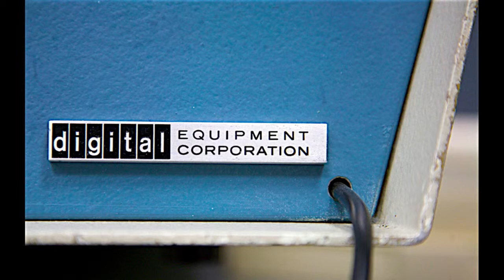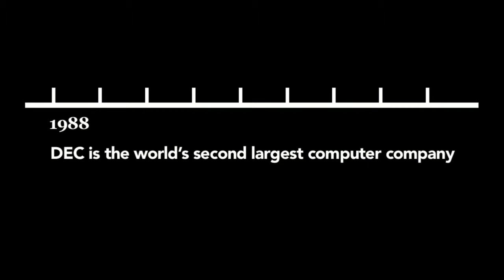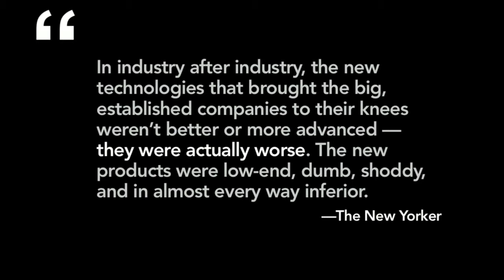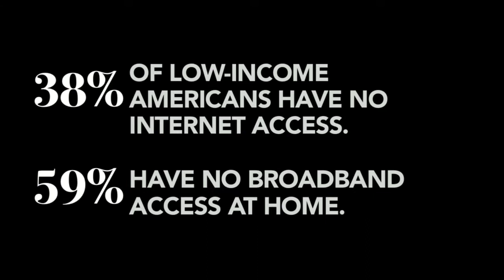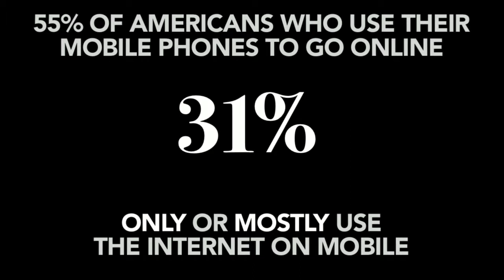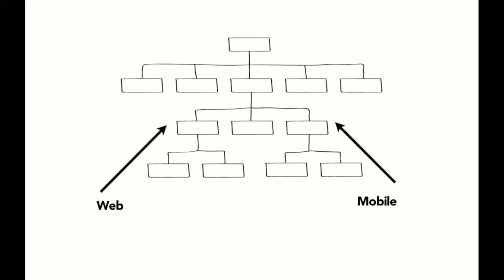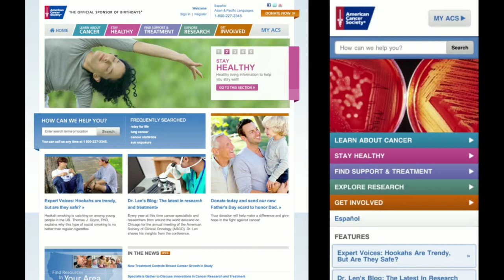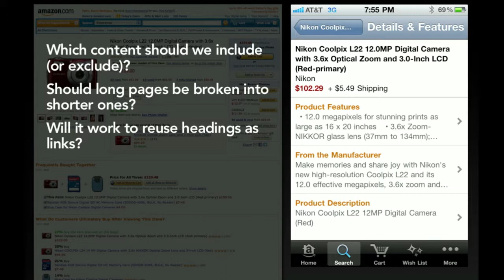Karen McGrane - Future Friendly Web Design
Karen McGrane, Content strategist at Bond Art + Science, will discuss why you need to deliver content wherever your customer wants to consume it — and what the risks are when you don't make content accessible to mobile users.When it comes to web design, a lot of improvements have been made over the last years. At the same time the number of devices we use to access the web has increased. This means new challenges for designers. How do you make sure that what you design is pretty and useful on all devices -- for more than a month? Curated together with Smashing Magazine.